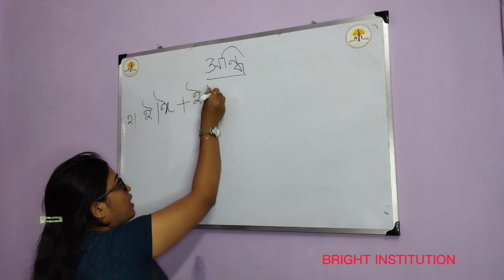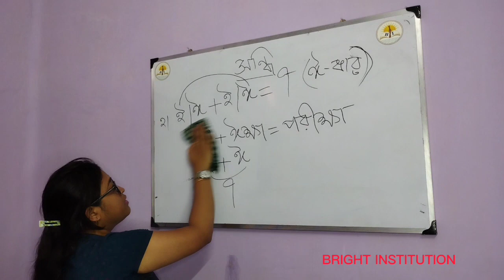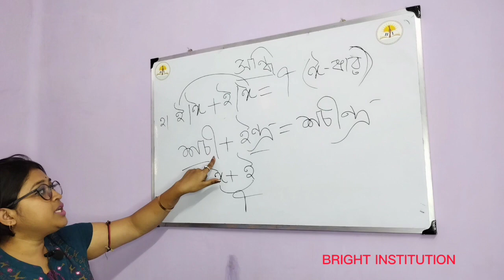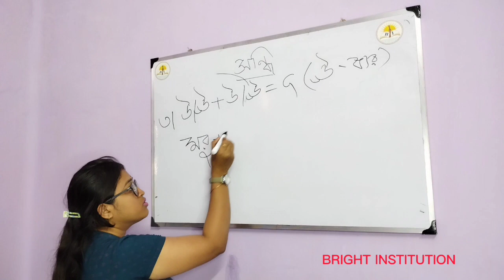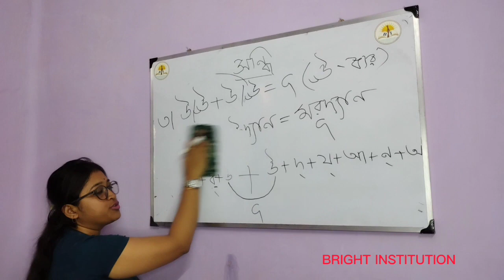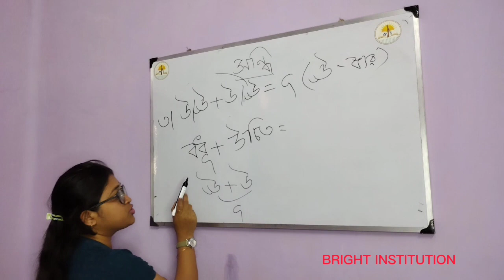সন্ধি part _2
Best coaching centre in South kolkata//best tutorial centre in Naktala kolkata